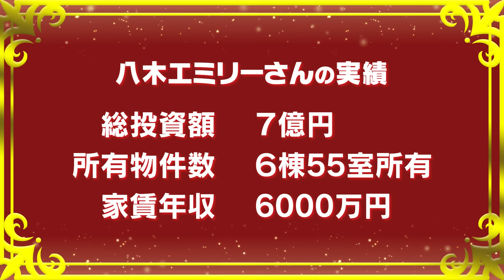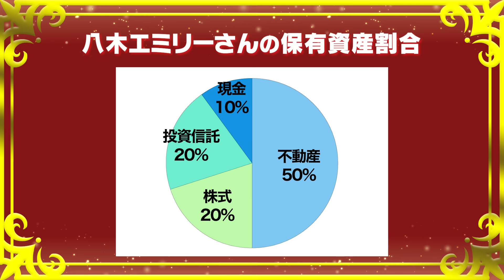【国力を上げたい】総投資額7億円！「元証券ウーマン大家」のスケールがデカすぎる目標にさらば絶叫《さらば青春の光 不動産王への道Season2 #3》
00:00 さらばの理不尽エピソード
01:52 今回のゲストは!?
05:09 「国力を上げたい」元証券ウーマン大家の野望
10:46 資産形成に不動産が向いている理由
12:27 サドルなしの自転車で外回り!? 過去の壮絶エピソード
18:44 管理会社に嘘をつかれ…
21:07 絶対に必要な〇〇がない!?
23:46 理不尽を乗り越えるには
27:36 さらばの学び
29:28 次回予告

【運営】
株式会社ファーストロジック